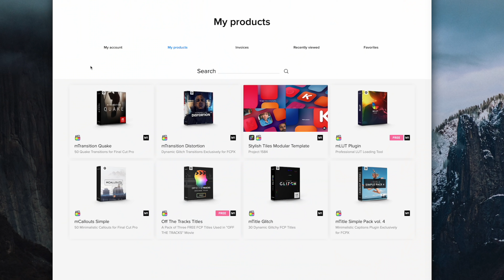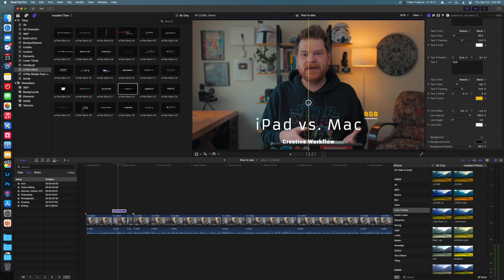iPad vs. Mac: The Creative Workflow Showdown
### More Links
* [My Gear]